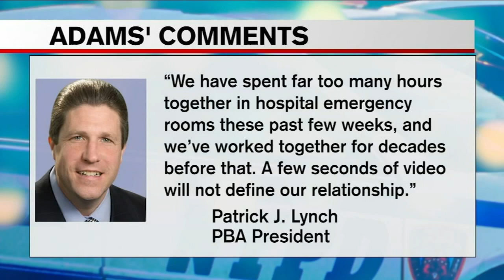Mayor Eric Adams apologizes for comment made as video from 2019 surfaces online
Darla Miles has more on Mayor Adams' apology for a comment made from a 2019 video.

NEW HERE? –